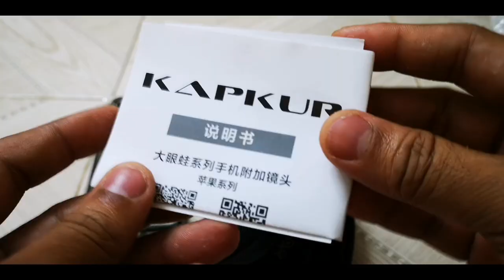Kapkur Anamorphic Lens Unboxing and Sample Shots using Huawei P20 Pro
This lens is only for Huawei P20Pro.